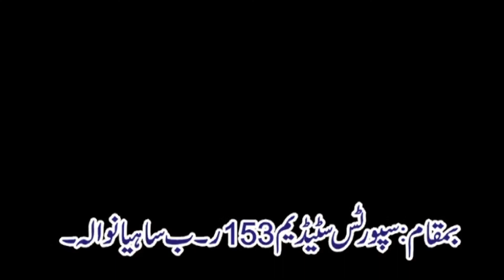Full DH New Kabaddi Challenge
Open Kabaddi Match Punjab Pakistan Sahianwala Chak no 153 rb
Kabaddi Da Ishq